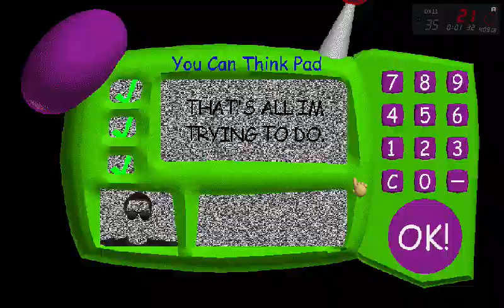Neil Likes To Pass Trough BSODA - Raldi's CrackHouse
almost died in 10/10 Notebooks